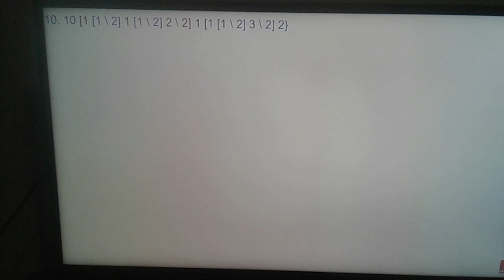Large numbers, almost here at epsilon-1. Using my tablet's Camera.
This video only uses my tablet's camera, nothing too special.

Please turn on subtitles if you want to see some text being displayed.

Camera app used:
The default android camera app

In Full HD. 60 fps. My Tablet's Camcorder was used to make this video.